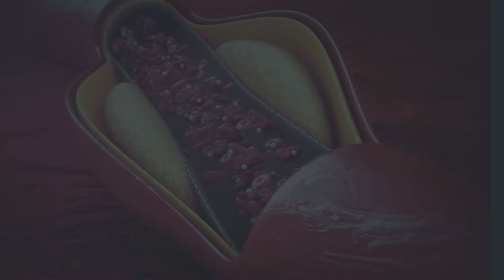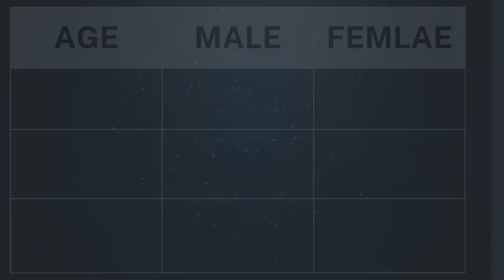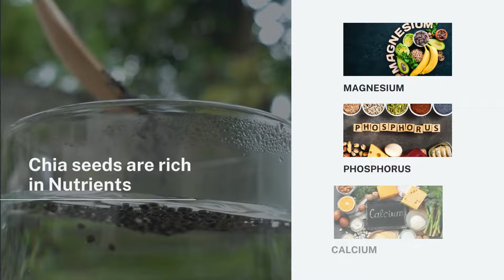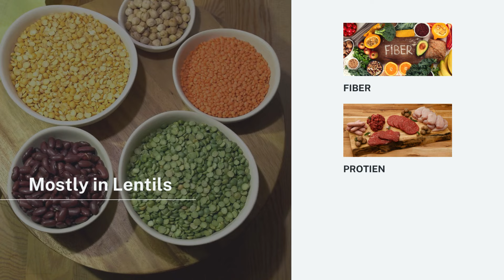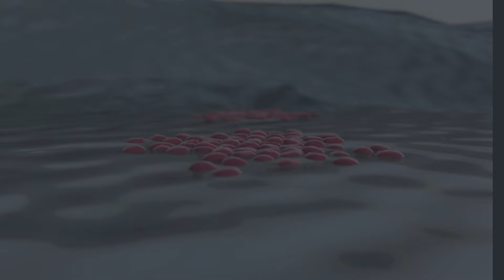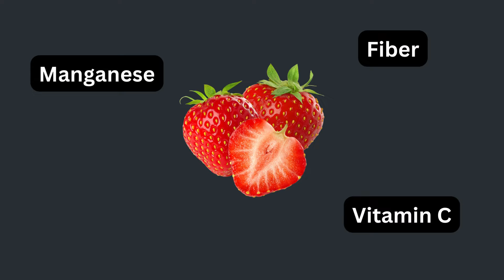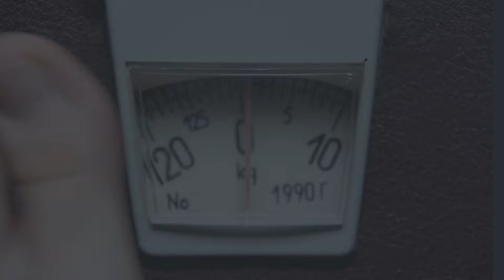16 FIBER rich foods and Benefits@Goodhealthbestie | Telugu health tips | Healthy lifestyle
Fiber: Understanding Its Importance and Benefits

Fiber is a crucial component of our diet, classified as a type of carbohydrate that the body can't digest. Unlike most carbohydrates that break down into sugar molecules, fiber remains undigested as it passes through the body.

Types of Fiber:
There are two main types of fiber, each offering distinct health benefits:

Soluble Fiber: This type dissolves in water and aids in lowering glucose and blood cholesterol levels. Foods rich in soluble fiber include oatmeal, chia seeds, nuts, beans, lentils, apples, and blueberries.
Insoluble Fiber: Insoluble fiber does not dissolve in water but promotes regularity and prevents constipation by aiding in the movement of food through the digestive system. Foods containing insoluble fiber include whole wheat products, quinoa, brown rice, legumes, leafy greens, almonds, walnuts, seeds, and fruits with edible skins like pears and apples.
Recommended Fiber Intake:
The table below illustrates the recommended fiber intake for different age groups:

Age Male Female
1–3 years 14 g 14 g
4–8 years 19.6 g 16.8 g
9–13 years 25.2 g 22.4 g
14–18 years 30.8 g 25.2 g
19–50 years 38 g 25 g
51 years + 30 g 21 g
Benefits of Fiber:
Incorporating fiber into your diet can provide numerous health benefits, including:

Reducing Cholesterol: Fiber aids in reducing cholesterol absorption in the digestive tract, especially when used in conjunction with supplements like psyllium fiber.
Promoting Healthy Weight: High-fiber foods, such as fruits and vegetables, are low in calories and can help you feel fuller for longer periods, aiding in weight management.
Preventing Constipation: Fiber adds bulk to the digestive tract, facilitating regular bowel movements and preventing constipation.
Managing Blood Sugar: High-fiber foods slow down digestion, leading to more stable blood sugar levels and better glucose management.
Reducing Cancer Risk: Sufficient fiber intake may lower the risk of certain cancers, such as colon cancer, possibly due to the antioxidant properties found in some types of fiber.
High-Fiber Foods and Their Fiber Content:
Here are some fiber-rich foods and their respective fiber contents per serving:

Oats: 10.1 grams per 100 grams
Chia Seeds: 34.4 grams per 100 grams
Dark Chocolate: 10.9 grams per 100 grams
Kidney Beans: 7.4 grams per 100 grams
Lentils: 10.7 grams per 100 grams
Carrots: 2.8 grams per 100 grams
Bananas: 2.6 grams per 100 grams
Apples: 2.4 grams per 100 grams
Avocado: 6.7 grams per 100 grams
Strawberries: 2 grams per 100 grams
Beets: 2 grams per 100 grams
Broccoli: 2.6 grams per 100 grams
Chickpeas: 7 grams per 100 grams
Split Peas: 8.3 grams per 100 grams
Almonds: 13.3 grams per 100 grams
Sweet Potatoes: 3 grams per 100 grams
Incorporating these fiber-rich foods into your diet gradually, along with adequate hydration, can help you experience the full range of benefits that fiber offers. Embrace the power of fiber-rich foods and take charge of your health journey. Together, let's embrace a lifestyle fueled by fiber and vitality!
Timestamps:
Intro - 00:00
1.what is fiber - 00:18
1. Oats-02:28
2. Chia Seeds - 02:51
3. Dark Chocolate - 03:09
4. Kidney Beans - 03:29
5. Lentils - 03:43
6. Carrots - 03:53
7. Banana- 04:10
8. Apples - 04:29
9. Avocado - 04:38
10. Strawberries - 04:53
11. Beets - 05:08
12. Broccoli - 05:26
13. Chickpeas - 05:51
14. Split Peas - 06:04
15. Almonds - 06:11
16. Sweet Potatoes  - 06:22